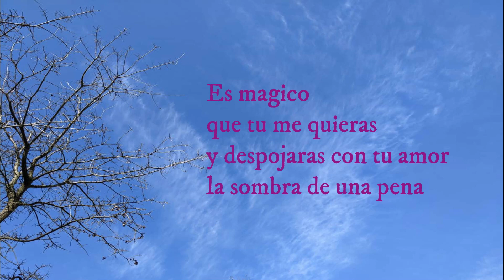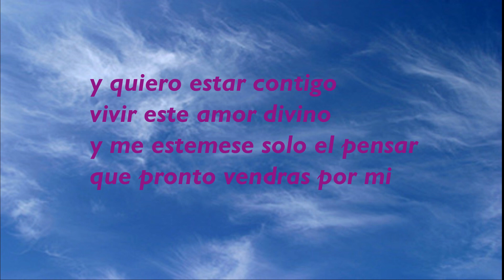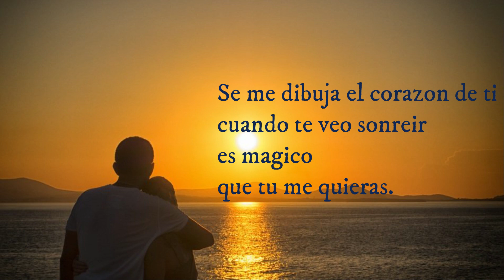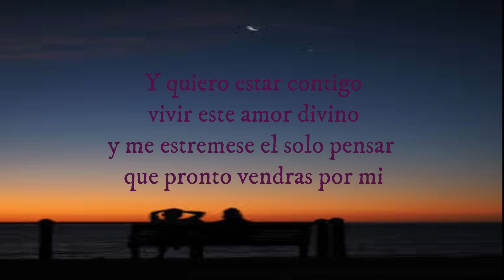Es magico Letra - Suzy Gonzalez y Antonio de Jesus